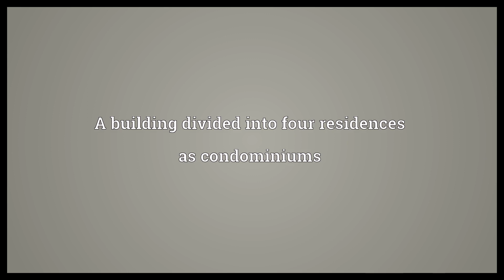Quadrominium Meaning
Video shows what quadrominium means. A building divided into four residences as condominiums.  Quadrominium Meaning. How to pronounce, definition audio dictionary. How to say quadrominium. Powered by MaryTTS, Wiktionary